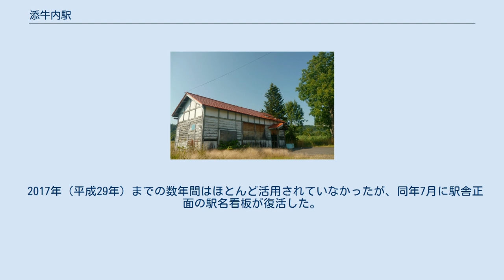添牛内駅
1977年の添牛内駅と周囲約500m範囲。
右上が朱鞠内方面。
当時は相対式ホーム2面2線、駅舎横と駅裏に引込み線を持っていた。
国土交通省 国土地理院 地図・空中写真閲覧サービスの空中写真を基に作成 添牛内駅（そえうしないえき）は、北海道（空知支庁）雨竜郡幌加内町字添牛内にかつて設置されていた、北海道旅客鉄道（JR北海道）深名線の駅（廃駅）である。
深名線の廃線（廃止）に伴い、1995年（平成7年）9月4日に廃駅となった。
ホームは線路の東側（名寄方面に向かって右手側）に存在し、分岐器を持たない棒線駅となっていた。
かつては2面2線の相対式ホームを有する、列車交換可能な交換駅であった。
1983年（昭和58年）時点では使われなくなった対向ホーム側の1線は交換設備運用廃止後も分岐器が深川方、名寄方の両方向とも維持された形で側線として残っていた（但しホームは撤去されていた）。
また、その側線の名寄方から外側の深川方に伸びる行き止まりの短い側線を1線有した。
そのほか、本線の深川方から分岐し、駅舎南側への側線を1線有していた。
その後線路は側線を含め1993年（平成5年）までには撤去されたが、ホーム前後の線路は分岐器の名残で湾曲していた。
駅舎は構内の東側に位置し、ホーム北側に接していた。
 貨物列車が運行されていた時代は、木材、澱粉、雑穀の搬出が主体であった。
名残であった広い構内には、夏場はルピナスの花で覆われていたとのことである。
アイヌ語の「ソウシナイ」〔滝・ある・川〕に字をあてたものである。
由来は駅西側の霧立峠へ上る道のかたわらで、滝になって落ちている現在のソーウンナイ川に由来すると推測される。
 廃線後、駅舎は地域住民が取得し、倉庫として利用されてきた。
冬季には地元有志が雪下ろしを行い、2011年（平成23年）時点では屋根が塗り替えられていた形跡もあった。
同年時点でホームは夏季は雑草に覆われ、鉄道標識も残存していた。
 2017年（平成29年）までの数年間はほとんど活用されていなかったが、同年7月に駅舎正面の駅名看板が復活した。
 2021年（令和3年）に、老朽化した駅舎の修繕が行われる予定である。